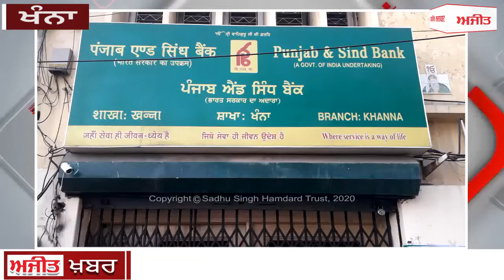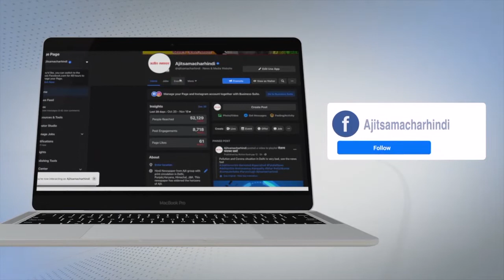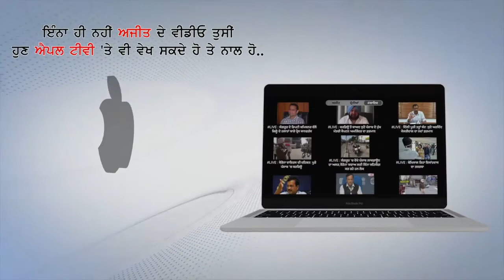ਖੰਨਾ : ਪੰਜਾਬ ਐਂਡ ਸਿੰਧ ਬੈਂਕ ਦੀ ਮੁੱਖ ਬਰਾਂਚ 'ਚ ਲੱਗੀ ਅੱਗ